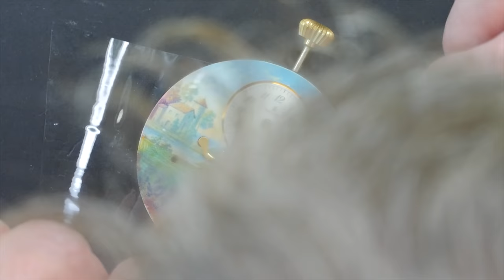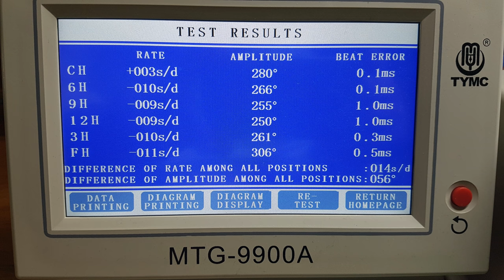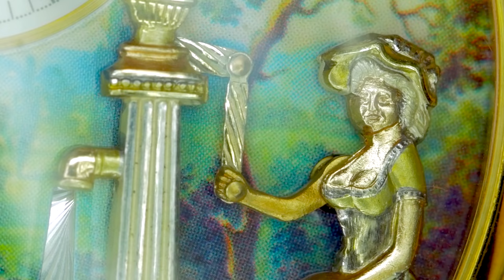Restoration of alluring music box pocket watch - Reuge Automaton - by Nicholas Hacko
A challenging project, which required complete disassembly, reassembly and adjustment to a number of components. It was good to see the automaton restored to its former glory. Reuge has been in the business of making intricate musical pocket watches since 1865.

Restoration undertaken by Nicholas Hacko - Sydney Australia